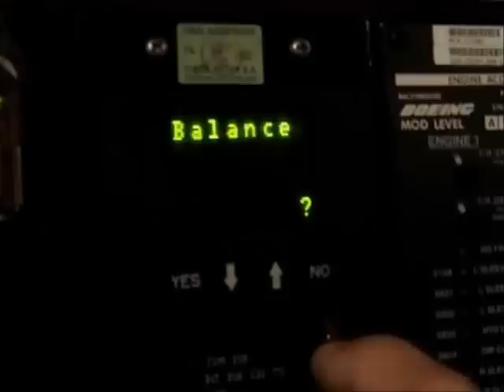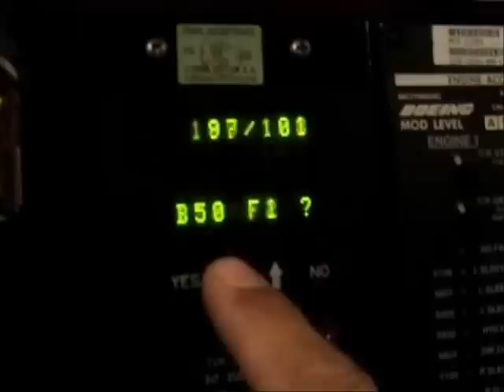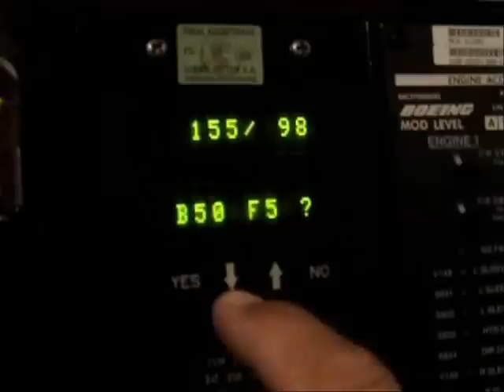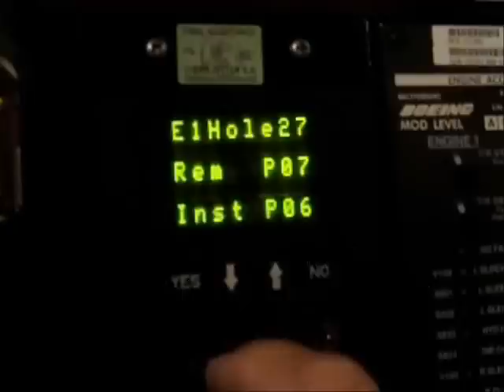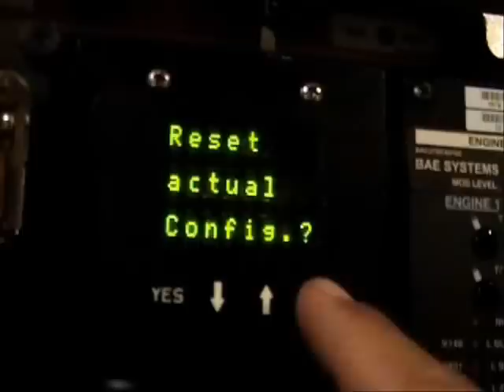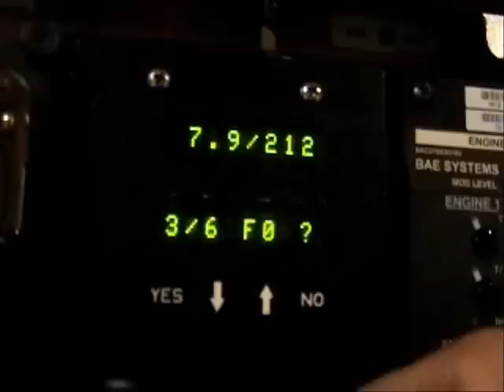737 engine vibration monitoring box bite procedure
A short example on how to use the AVM box on a 737 to reduce the vibration level on the FAN. In this video a 737NG is used, but its almost the same as on a 737 classic, depending on the p/n box installed.
In this example flight 0 is used for the calculation, but in reality the flight which is mostly near the average of the last 6 flights may be used.